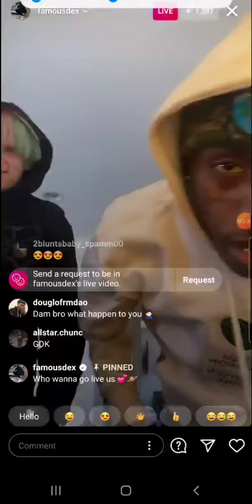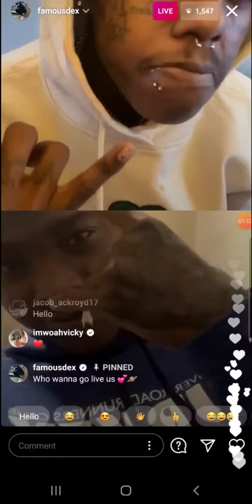Famous DEX on live